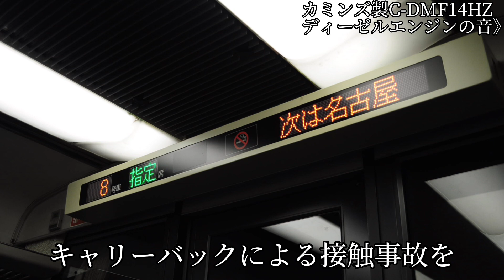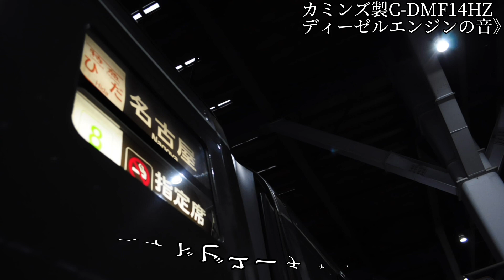【車内放送文字起こし】キハ85系特急ひだ20号車内放送 文字起こし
特急ひだ20号名古屋行きの車内放送＆車内チャイムを撮影しました
終点の名古屋寸前からしかないのですがご了承ください